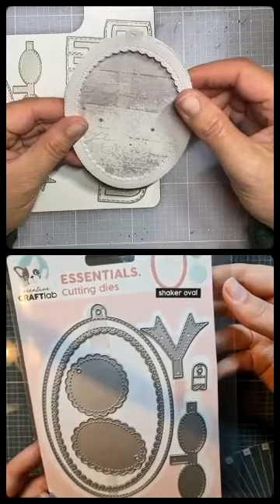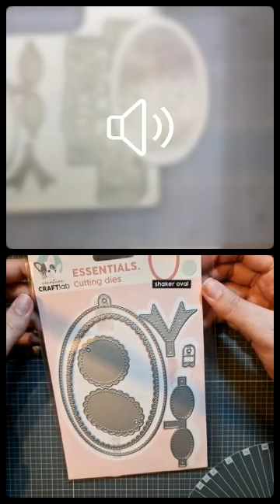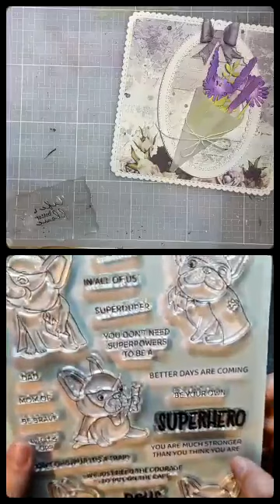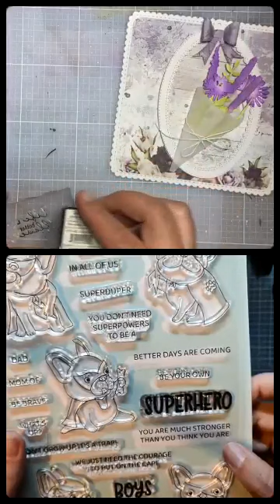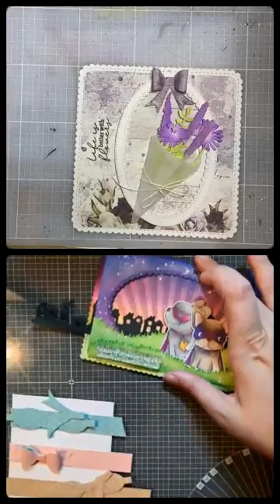Knutsel mee met ons Twee - Oval shaker